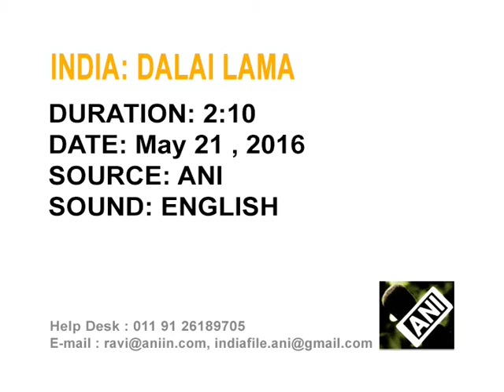22 May, 2016 - Dalai Lama offers special prayers on Buddha’s birth anniversary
22 May, 2016  (ANI):Tibetan spiritual leader Dalai Lama offers special prayers on the occasion of Buddha Purnima, which marks the birth, enlightenment and death of Gautam Buddha, at a Buddhist temple in India's northern town of Dharamsala.